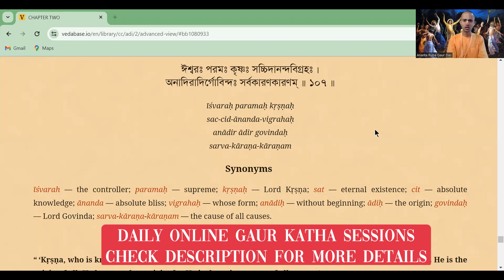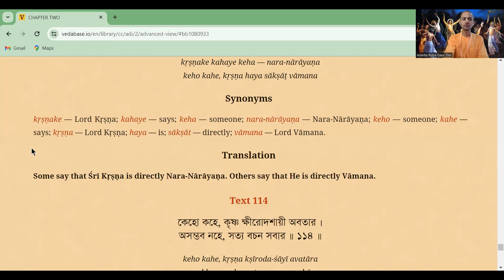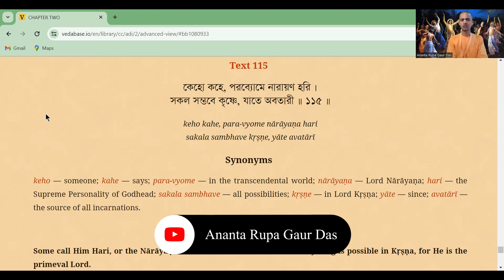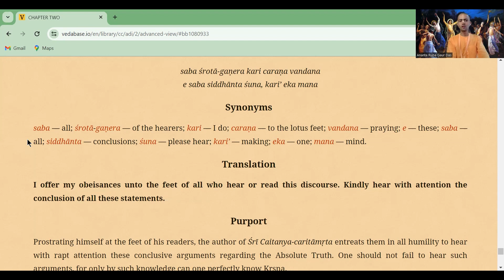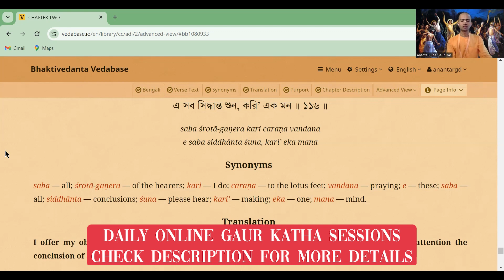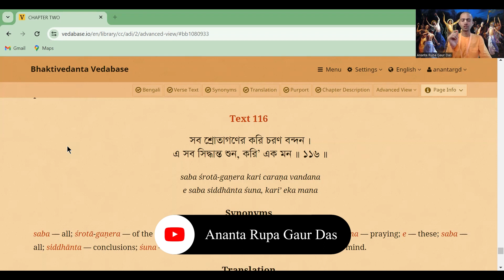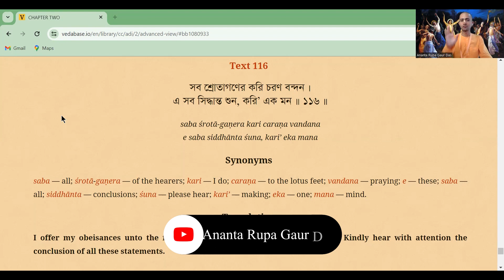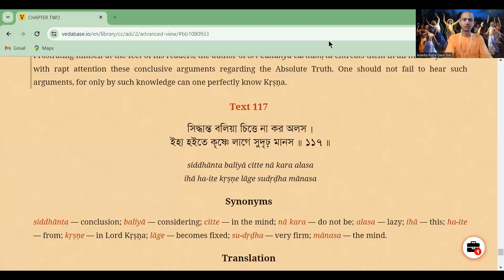CC Adi Lila 2.113-2.116 | KRISHNA TATTVA JANENE WALA VYAKTI HI MUKTA HO SAKTA HAI | 14/12/23 | ARGD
Daily Afternoon Online Gaur Katha Class from 2:40 PM to 3:00 PM

Passcode : Gita@730